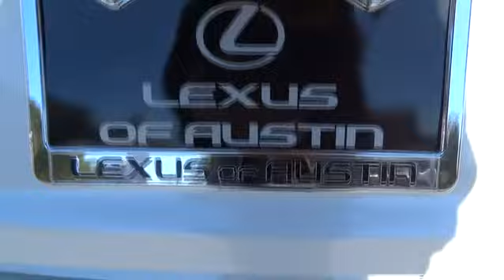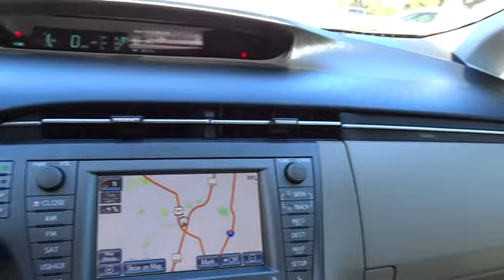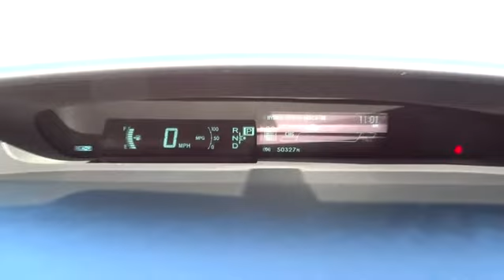2012 Toyota Prius Austin, Georgetown, Round Rock, San Marcos, Bastrop, TX L4441A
2012 Toyota Prius